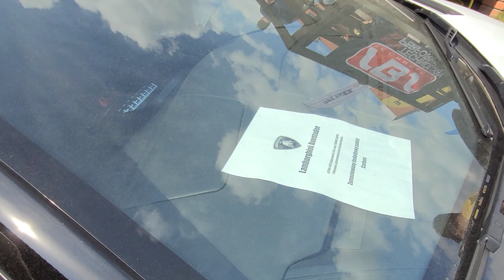Tykocin i ,,Auto Cafe"na Zamku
@Tykocin  Podlaskie